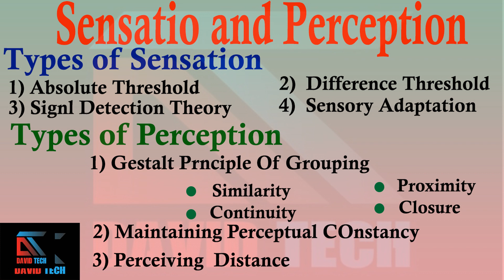what is Sensation and Perception in Psychology? what is absolute and difference threshold?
What is signal detection theory?
what is sensory adaption?
what is gestalt principle of grouping?
1) Similarity
2) Continuity
3) Proximity
4) Closure

what is maintaining perceptual constancy?
1) Size Constancy
2) Shape constancy
3) Brightness  constancy

what is perceiving distance ?

what is Sensation and  Perception in Psychology?
what is absolute and difference threshold?